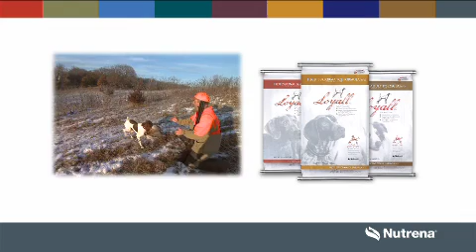Hunting Breeds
Hunting Breeds by Loyall Dog Food
Uploaded by : Gundog Central